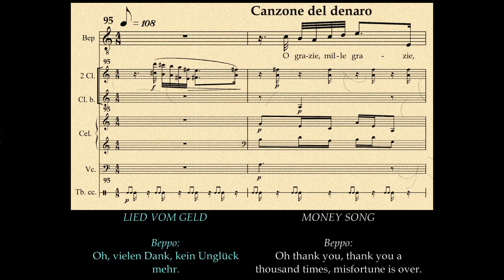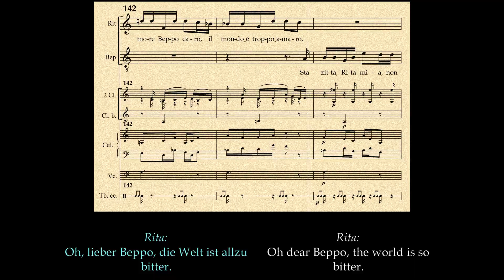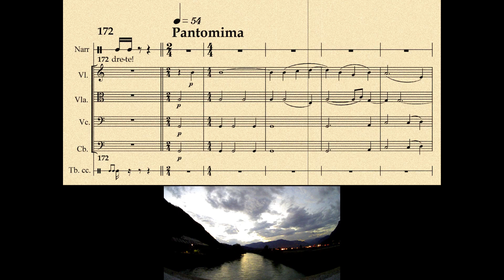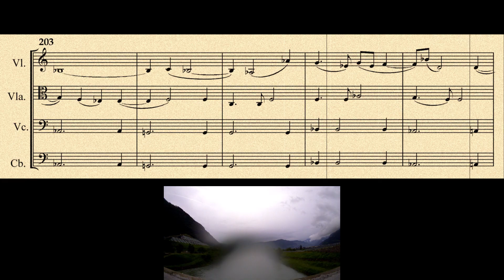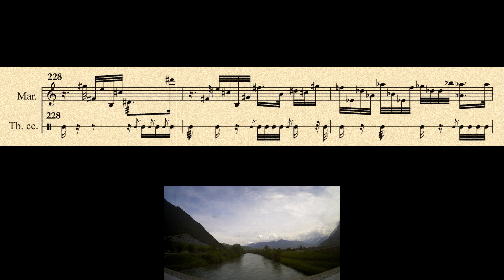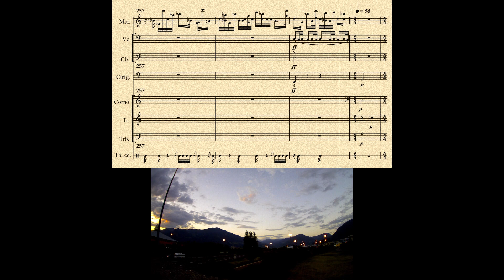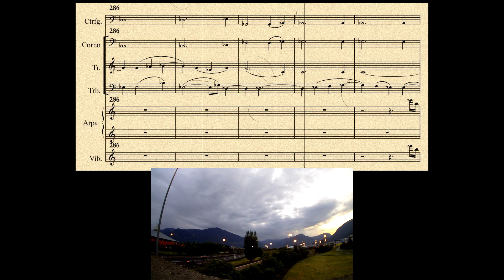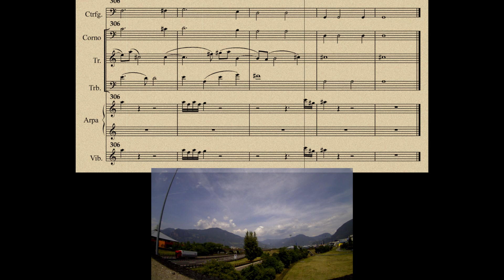30 Záabok Szene 2b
Dies ist der dreißigste Teil meiner Fortsetzungs- Oper „der Fischgesang des giftigen Huhns“ mit dem zweiten Teil der zweiten Szene von Zàabok.
Mögen alle fühlenden Wesen durchs Hören dieser Oper Glück, Weisheit und Erleuchtung erfahren.